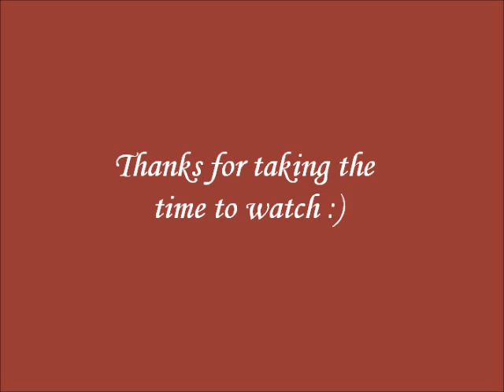Giving up- Niamh Byrne (Cover)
Original by Ingrid Michaelson :) Please give me feedback, i can only get better that way :D Thank you :)